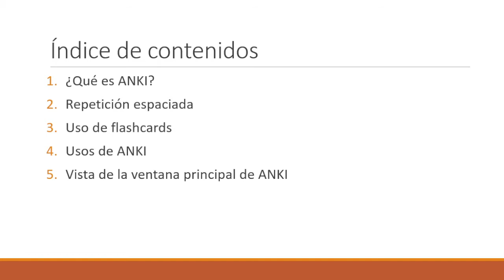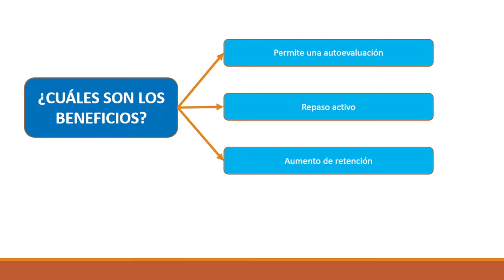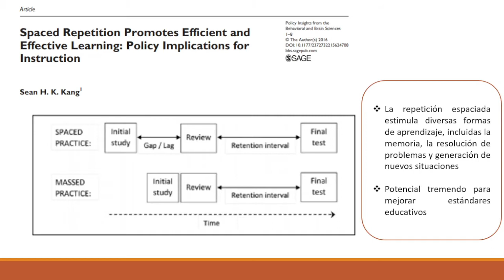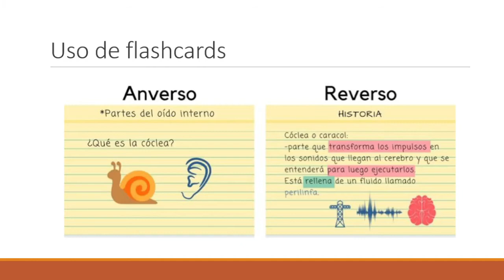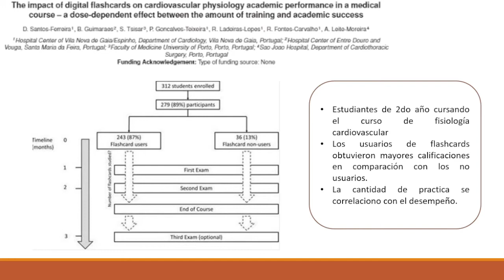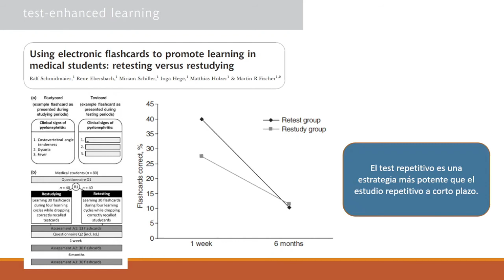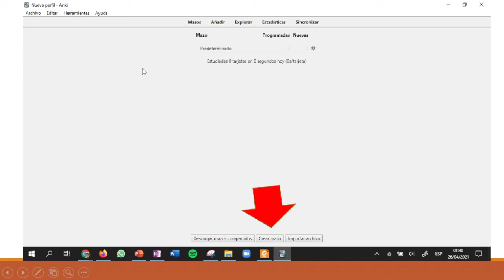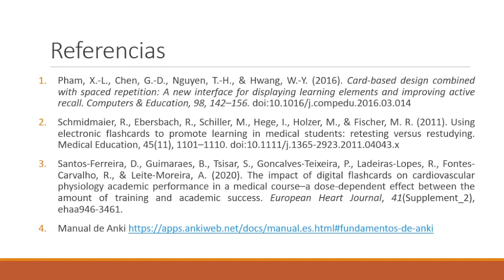[CURSO COMPLEMENTARIO CPA] "Introducción y funciones básicas de ANKI"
Contraseña: TRIVIAS760
(no olvidar que a través de este test se contará la asistencia para el video asincrónico)

Video sobre "Introducción y funciones básicas de ANKI", realizado por Angel Eduardo Guillen Huaylla, tutor del Curso Complementario CPA, correspondiente al Módulo 3 sobre el manejo ANKI.

 @Sociedad Estudiantil de Ciencias Clínicas UPCH  @socemch.cpa @socemch